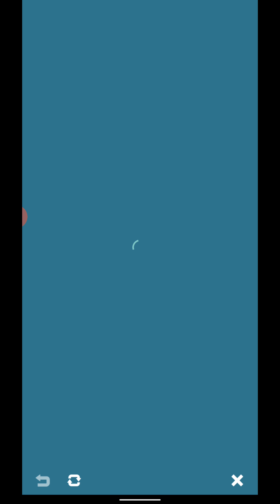[Pokemon Masters] Ghost-Type Training Event (Exchange Items)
Ooh, a brand new Training Event!

Stay safe from viruses, everyone!